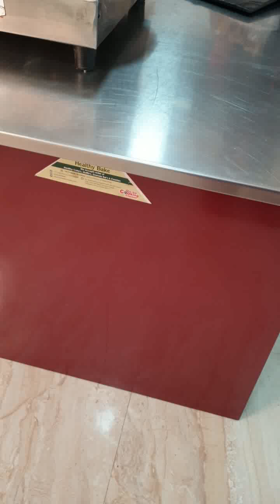Egg Roll Recipe| Egg Frankie| अंडा रोल | Indian Street Food ☎️ 9325294757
For Online cooking classes call ☎️ 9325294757, 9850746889

Ing:
Dough
Maida- 1 cup
Wheat -1/4 cup
Sugar-1/2 tsp
Oil-2 tsp
Salt

Spread used
Mayo- 2tbsp
Ketchup- 1 tbsp
Chilli.pd- 1 tsp
Chaat masala to sprinkle
Processed cheese
Butter

Veggies
Slice onion-1 big
Lemon juice
Eggs-

Om Sai cooking class brings you original and traditional recipes that are easy to make and absolutely enjoyable.
We are specialized in providing Online cooking course all over the world.
We have more than 50 Courses available Online.

Fees Payment Method
UPI, Bank Transfer & Direct Bank Deposit.